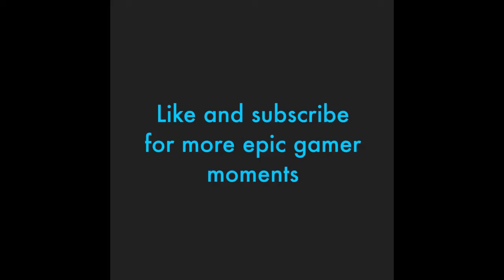Not exactly what I had in mind...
I guess washing machines and trains don't mix.